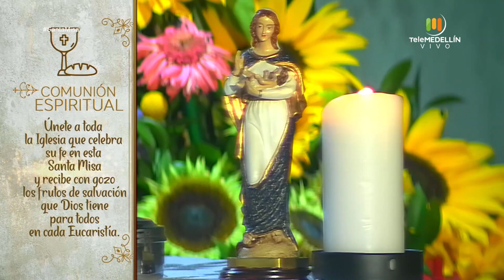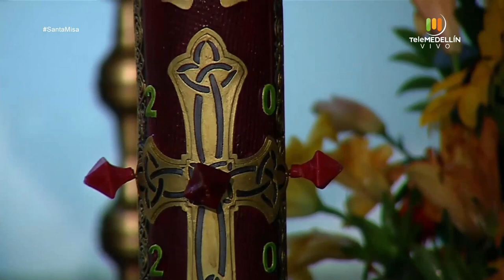SANTA MISA 18 de abril de 2020 [Santa misa] Telemedellín